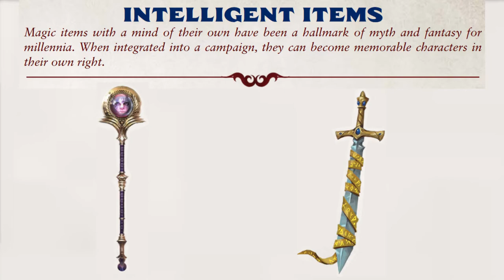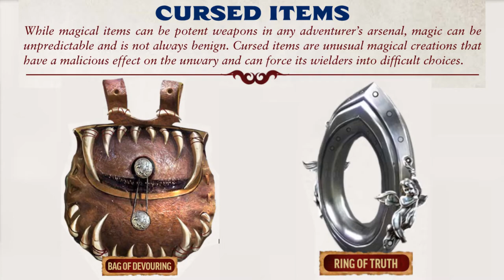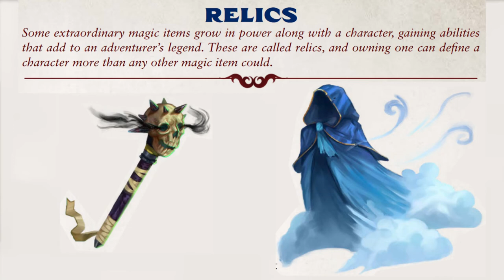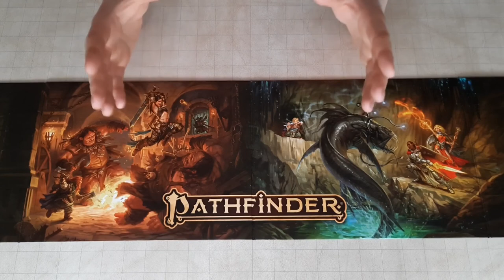Extraordinary Magic Items, Pathfinder 2e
What exactly is a cursed item, and do they always talk back?